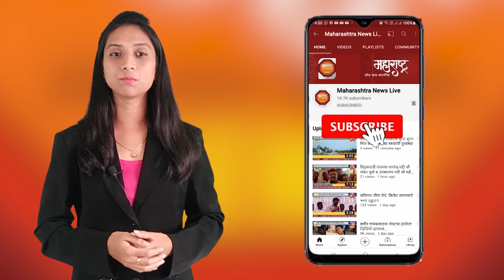“…तर राज्यात लॉकडाऊनशिवाय दुसरा पर्याय नाही”, विजय वडेट्टीवार यांनी दिला गंभीर इशारा!